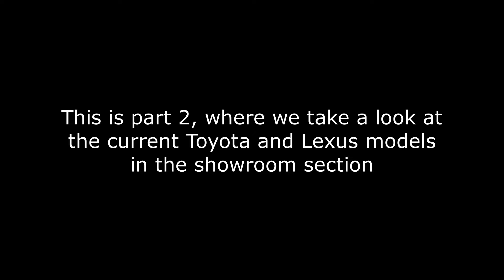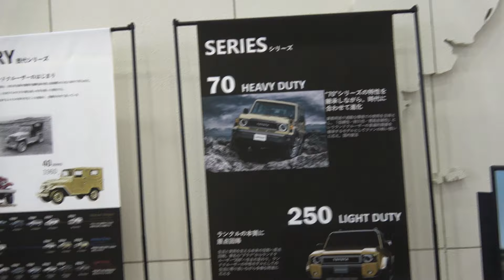Exploring the showroom at the Toyota Kaikan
This video is basically a follow-up to the previous video. In the showroom section of the Toyota Kaikan you can marvel at the current Toyota and Lexus models and since the doors of those are open you can even sit in them and feel the comfort.